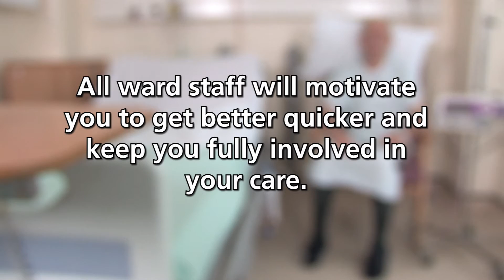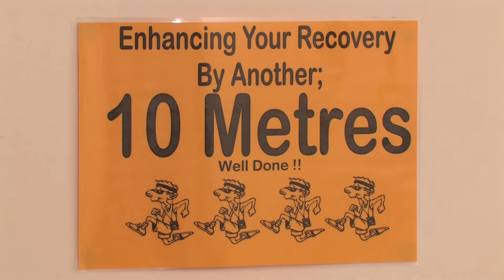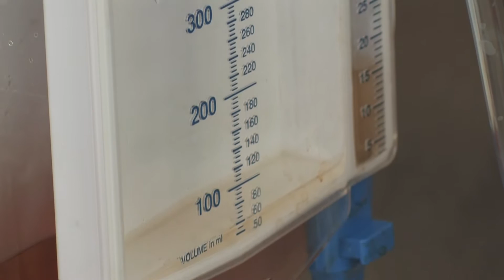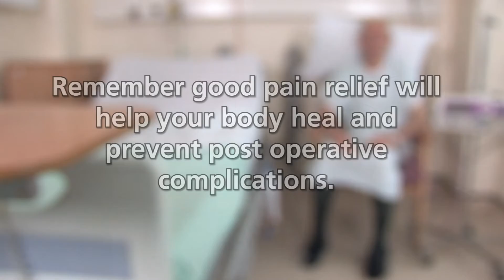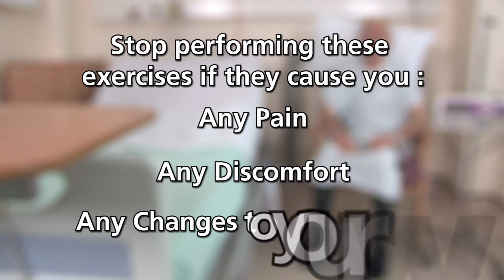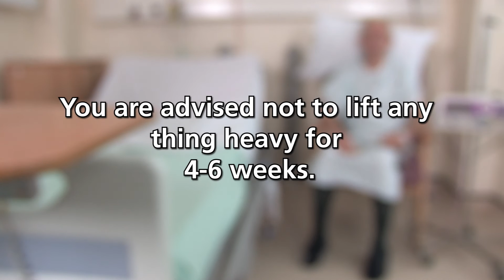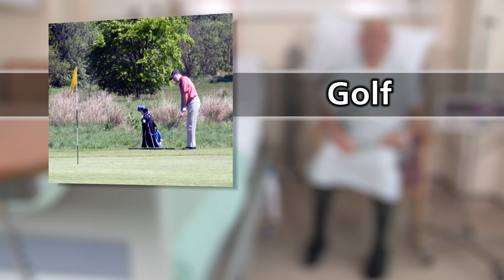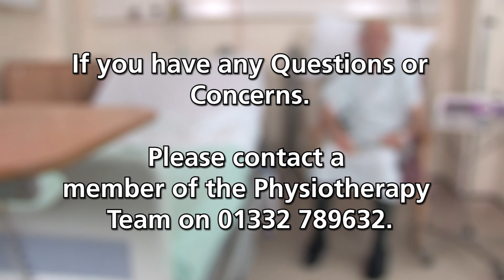Physiotherapy and You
Physiotherapy information for patients undertaking the enhanced recovery programme after surgery.